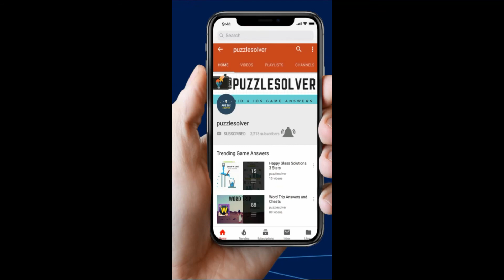Save the Girl Level 76 to 80 Walkthrough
Following levels Save the Girl Level 76, Save the Girl Level 77, Save the Girl Level 78, Save the Girl Level 79, Save the Girl Level 80